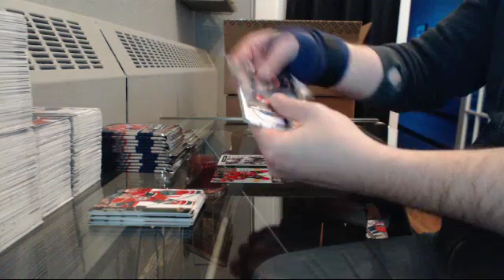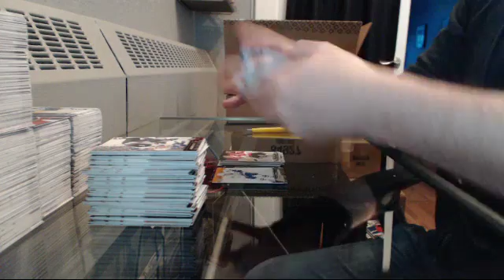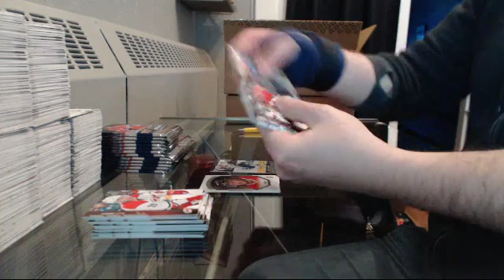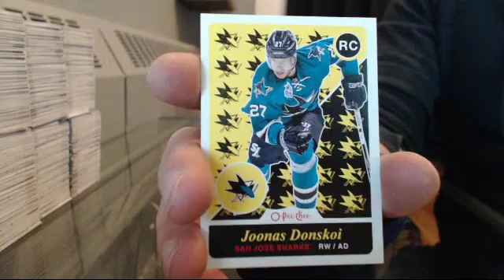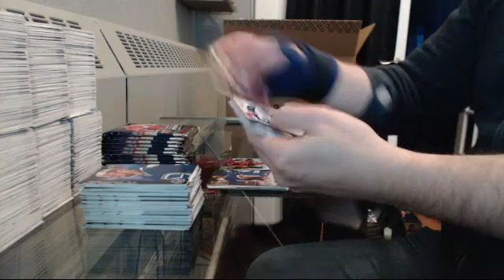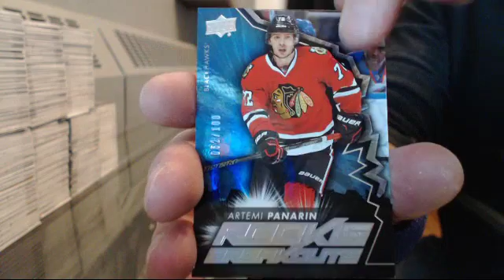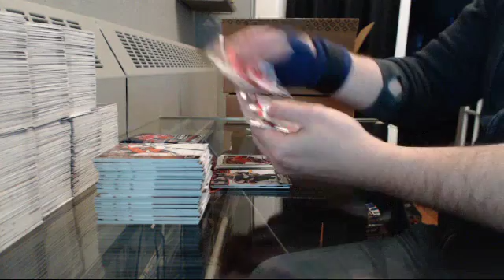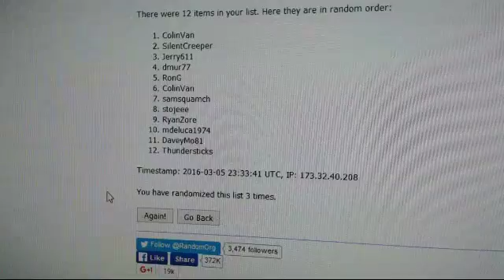The Breaker's Dozen Break #1 - Part #2